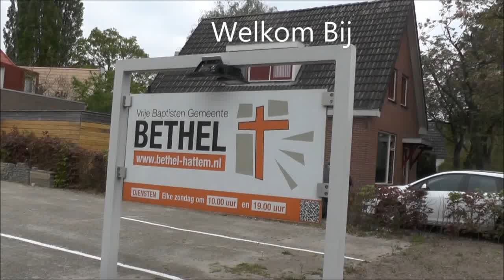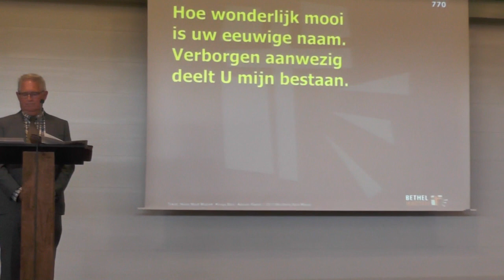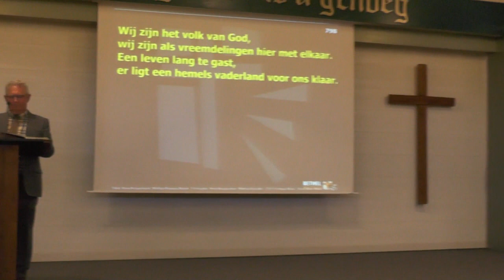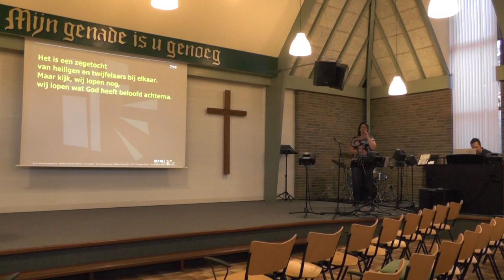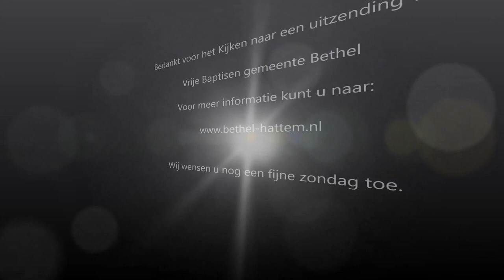Bethel Kerkdienst 3 mei 2020